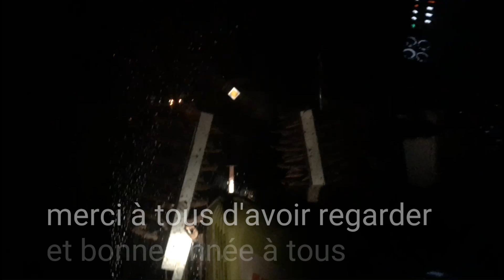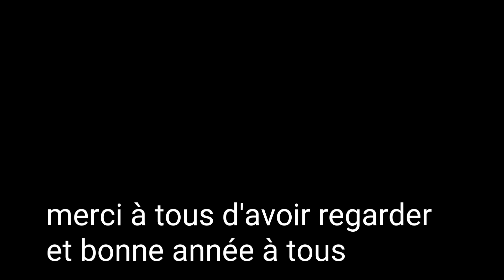semis de blé 2020 😍🌾